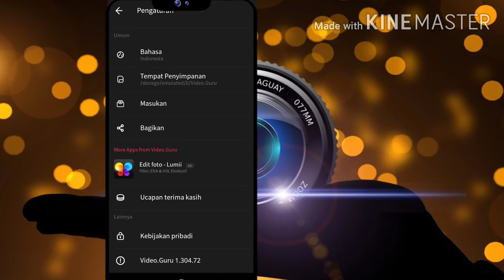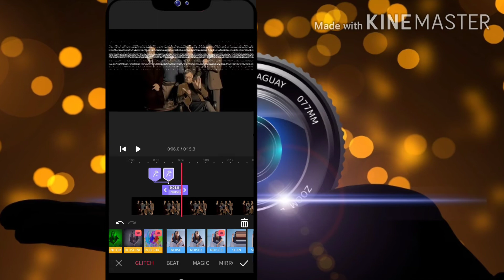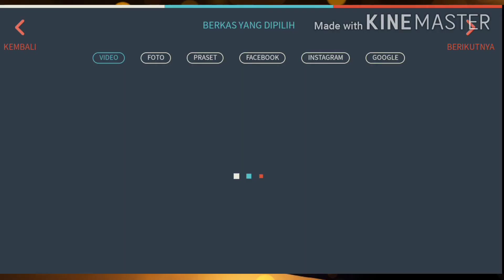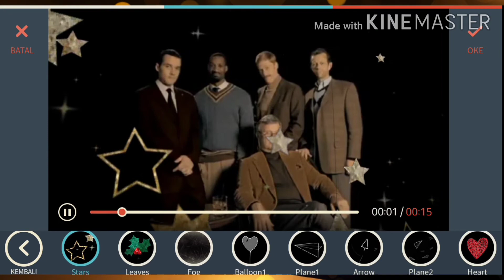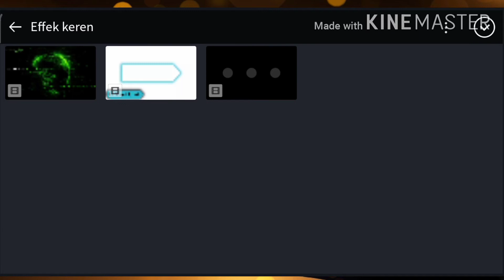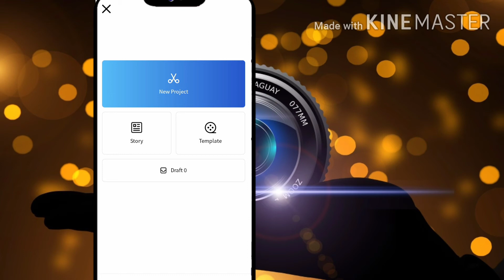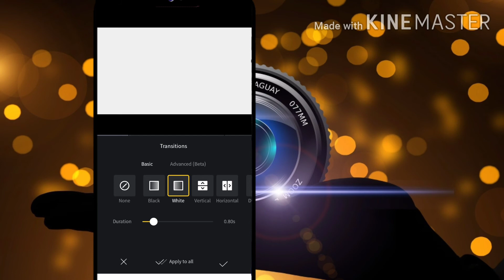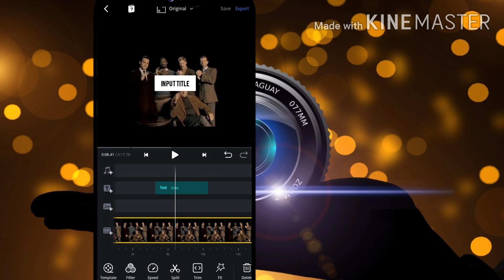4 APLIKASI EDIT VIDEO UNTUK YOUTUBER PEMULA DI ANDROID | TANPA WATERMARK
4 APLIKASI EDIT VIDEO UNTUK YOUTUBER PEMULA DI ANDROID TANPA WATERMARK
Assalamualaikum teman²
jadi di video kali ini saya akan mereview sebuah apk pengedit video no watermark terbaru terkeren terkini di bulan September 2020. 4 aplikasi editing terbaru ini terbilang cukup keren dan unik karena no watermark atau tanpa watermark
Dan Aplikasi ini sangat cocok bagi editor pemula ,
Dan di sini saya akan mereview aplikasi edit video terbaik di bulan Oktober 2020

Hanya dengan menonton video ini kalian bisa mengetahui 4 aplikasi edit video tanpa watermark dan juga rekomendasi 4 aplikasi editing video android tanpa watermark yang bisa digunakan oleh para youtuber android
4 aplikasi youtuber android yang wajib di install di semua hp android

Video ini juga saya buat untuk memberi tahu tentang aplikasi edit video untuk youtuber android yang masih bingung soal editing video. 4 aplikasi edit video di android untuk youtuber ini bisa kalian pakai untuk membuat tiktok cinematic dll

Dengan menginstal 4 aplikasi edit video untuk youtuber pemula di android kalian bisa mengetahui fitur keren yang bisa kalian pakai. pokonya apk edit video terbaik oktober wajib di install sekarang juga,

Semoga video ini bisa bermanfaat bagi kalian yang lagi mencari apk no watermark

3.cara download nya di next konten ya😁🙏